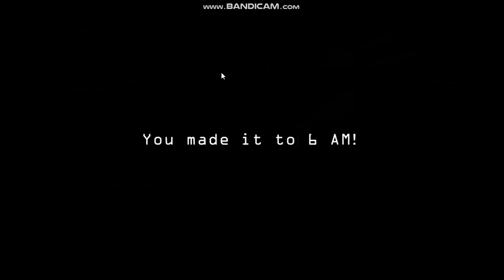Five Nights at Stone Cold Freddy's